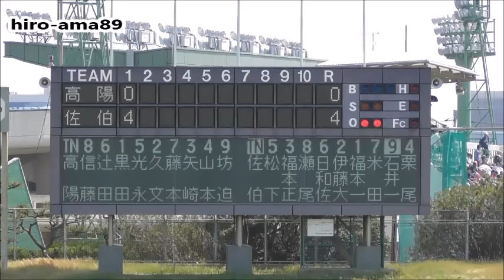《中学硬式》 米田璃音選手（佐伯シニア） 【タイムリー２ＢＨ】